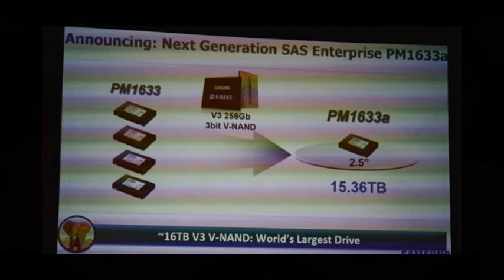Samsung Unveils Biggest Hard Drive Ever Made - Samsung Announces 2.5 inch 16TB SSD Which is Worlds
Samsung Unveils Biggest Hard Drive Ever Made - Samsung Announces 2.5 inch 16TB SSD Which is Worlds Largest Hard Drive - Samsung Announces 2.5 inch 16TB SSD Which is Worlds Largest Hard Drive - Samsung Announces 16TB SSD, 'World's Largest' Storage Device for Data Centres

Not just the world's highest capacity SSD, but the world's highest capacity drive of any type. The PM1633 uses Samsung's new 48 layer V-NAND, itself a technical tour-de-force, and represents a new thrust in flash storage beyond performance: capacity.

Samsung unveils 2.5-inch 16TB SSD: The world’s largest hard drive

Samsung has announced a new solid-state drive powered by its new 3D vertical-NAND flash memory chips, which it says is the world's highest capacity computer storage device. Samsung's PM1633a is world's highest capacity storage drive at 15.36 TB